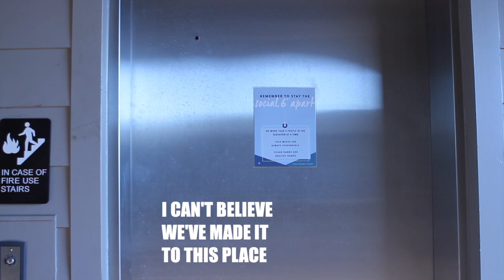Beau Burnette - Drug Dealer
Lyrics

My family is pissed at my drug dealer
Who am I to tell them not to be pissed at my drug dealer
Especially when I will not be making it to lunch

Cause I watched the sun come up again
From a Tuesday hang the night before

I miss those times in the early morning
When I was beating everyone’s ass in Street Fighter 2
But nothing compares to having some fun in the kitchen

But I don’t wanna see the sun come up again

I can’t believe we’ve made it to this place(this mustn’t be the place)
I thought I had a much better shot at being an astronaut

But don’t get me wrong I’ll still be blasting off

Unless it’s cause I went to bed around 11pm